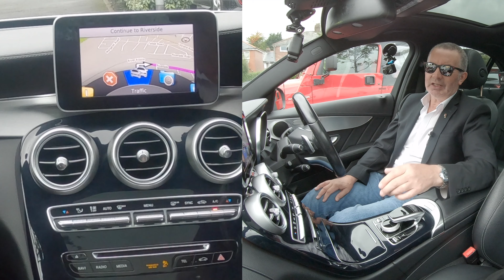How to set the sat nav system in a 2014 Mercedes Benz C Class